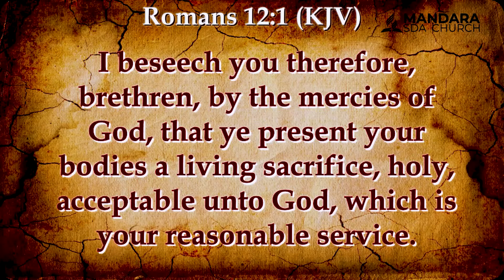Mandara SDA Church || Health Matters || Title: Zvokudya || Date: 29 June 2024 || Time: 4:00pm